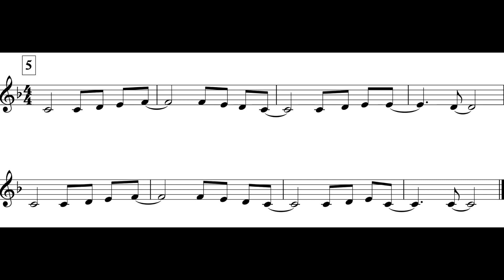Lean On Me (Tpt. II Theme I) *84*